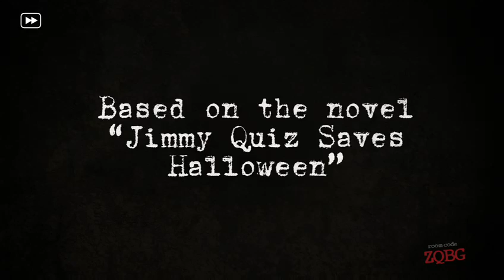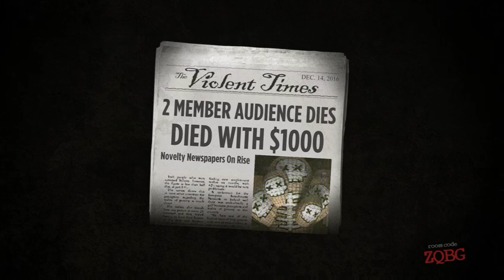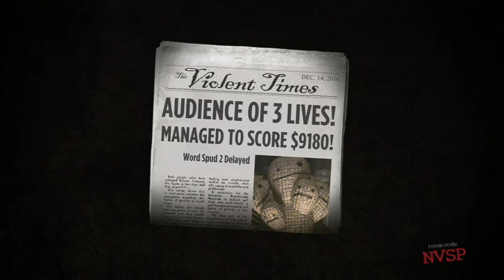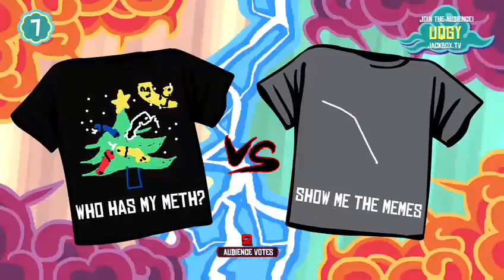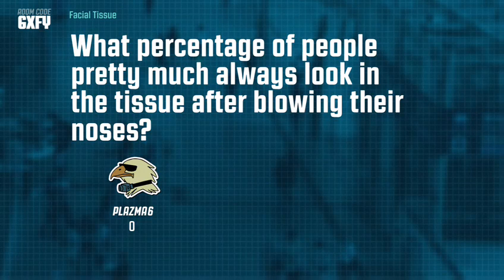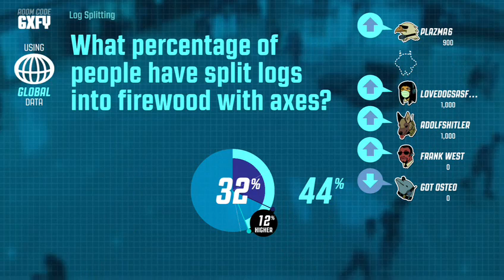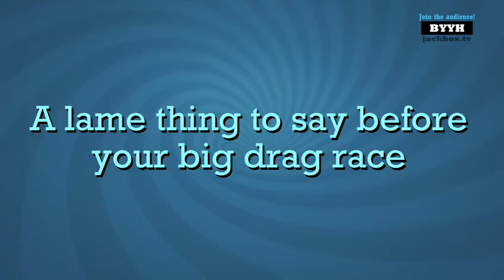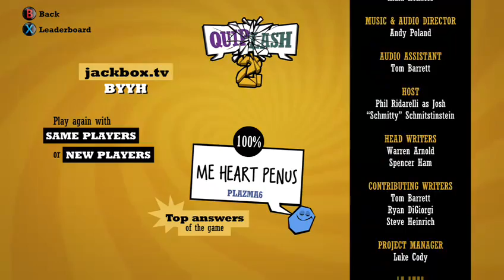Jack box 3 game play (RUDE content)